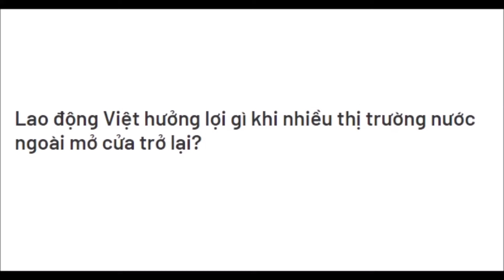Lao động Việt hưởng lợi gì khi nhiều thị trường nước ngoài mở cửa